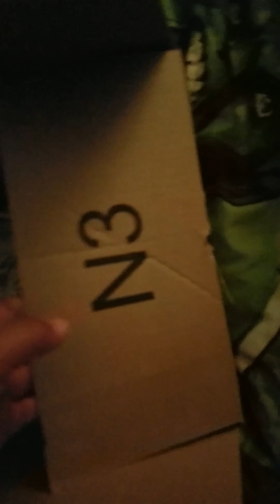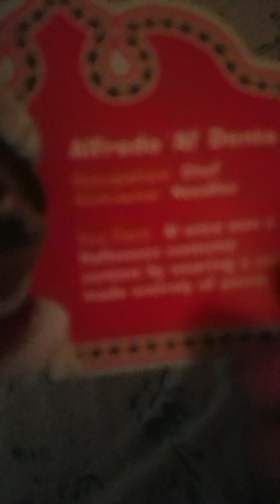Btb118 super special: chef pee pee returns